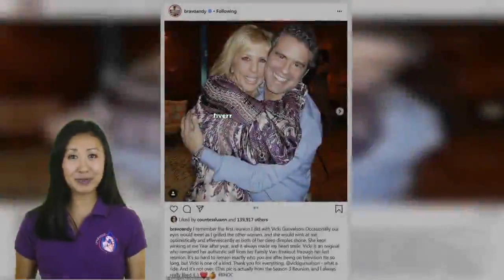Vicki Gunvalson reveals she felt 'very insecure' before going ballistic on her final RHOC reunion ap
Real Housewives Of Orange County's Vicki Gunvalson threw an unforgettable tantrum on the show's reunion special in December. The 57-year-old reality star opened up about her televised meltdown, which involved telling producers that she would leave if she wasn't given the respect she deserved, on her Whoop It Up with Vicki podcast.  While speaking with Bravo's Andy Cohen, the mother-of-two thanked the host for his text after her tantrum, which said, 'If I knew you would be so be upset, I would have left you on the couch.   'I felt very alienated, I felt very insecure, I felt very sad," she reflected, noting that at the time her fiancé Steve Lodge was also in her dressing room comforting her.  She added: 'I was so sensitive to the fact that I was part time. I thought I was going to be on the couch until the very end and we would have fun together.' While the RHOC dropped her disdain about her firing multiple times, Cohen explained the show assumed she wouldn't want to be on the couch when talking Gina Kirschenheiter's alleged domestic abuse or anything with Braunwyn Windham's relationship.   'There was a part of me that thought, also, we don't have to put Vicki through this,' he told her. 'I think that was also part of the decision, that I don't know if we ever talked about that. Just so you know. I wish that had gone down differently.'  He added: 'The funny thing is Vicki, you are such an integral part of everything we've built. Bravo is going to ask you to go to BravoCon and I'm gonna keep asking you to come on 'Watch What Happens Live.'Despite their continued friendship, Gunvalson lamented her sadness that RHOC is currently filming for the first time without her.   'I don't want to be forgotten,' she said. 'I'm super sad, I hope the legacy I started will carry on.' In addition to remaining close to Cohen, Vicki revealed Bethenny Frankel reached out to her with words of encouragement. Vicki revealed the Skinny Girl founder, who recently quit Real Housewives of New York, told her, 'Listen girl, you're gonna be fine. You're a smart woman.' 'She also emailed me on some advice on how to look at it through different glasses,' Vicki said of Bethenny. 'She also said one thing I found very profound, she said, 'You always want to leave the party before it's over.' I keep thinking about that."